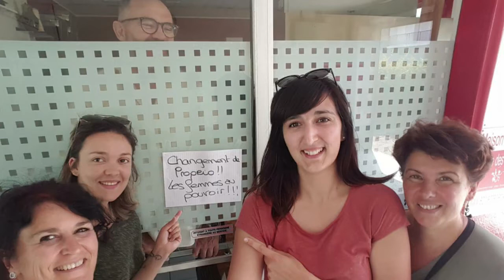Ecole crêperie Le Roïc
(pas en commentaire)
TOI AUSSI CHANGE DE MÉTIER , DEVIENS CRÊPIER !

Salut c'est Patrick.

Formation de 4 JOURS avec un maximum de 4 PERSONNES par session. La formation Le Roïc c'est avant tout de répondre à TES ATTENTES en abordant plusieurs techniques.

Pour aller à l'ESSENTIEL de la cuisine des crêpes et des galettes.

Ne pas te TROMPER !

Quel que soit ton projet du food truck à la crêperie traditionnelle l'essentiel est de BIEN DEMARRER.

A toi de choisir entre l'ÉPICIER qui te conseille et la grande SURFACE qui te vend des généralités !

MAISON LE ROÏC
Centre de formation crêpier à Saint Nazaire 44600.